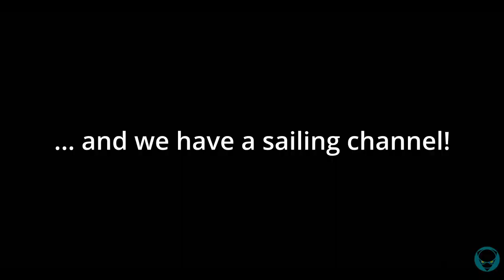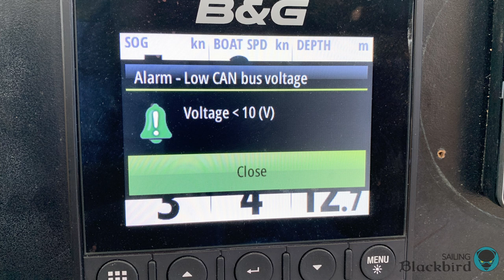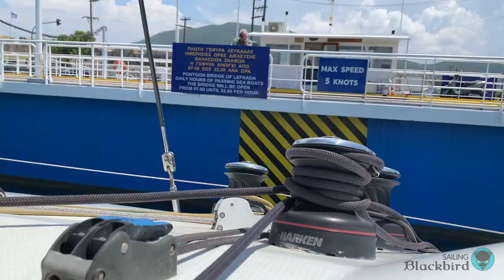24. We made it to Croatia!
We start our 600 nautical miles journey having to motor sailing into a headwind for the duration of the trip. We see ancient cities, dolphins, a church cave, anchor below a Venetian castle, and finally arrive in Dubrovnik, Croatia. And Ginger finds her sea-legs.

We missed the weather window for an Atlantic crossing in 2020, so we’re trying to stay in the Med-area until November 2021 when the Atlantic crossing weather window returns. We are now headed to Croatia, and we hope you enjoy the video!

3Toed BlackCat - Island Satellite
3Toed BlackCat - GreenProject
3Toed BlackCat - StormyMorning
Love 3Toed BlackCat!!!

Software:
Davinci Resolve
Affinity Photo
Affinity Designer

AV gear:
iPhone XS Max x 2
GoPro Hero7 Black
Sony FDR-X3000
BOYA wireless transmitter/receivers